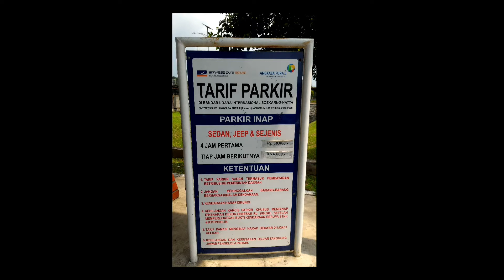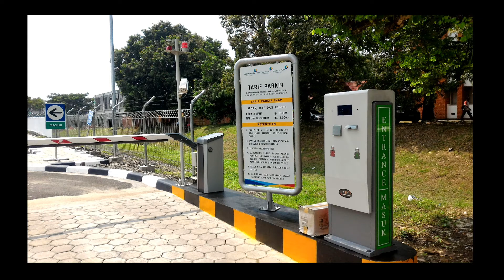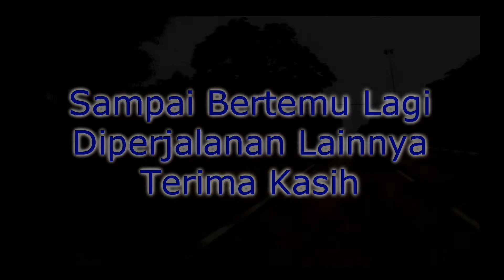Parkir Inap Bandara Soetta Sekarang Ada 2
Informasi keberadaan parkir inap di Bandara Soekarno Hatta sekarang sudah ada 2 tempat. Dan petunjuk cara menuju ke 2 lokasi parkir inap nya secara mudah dan cepat